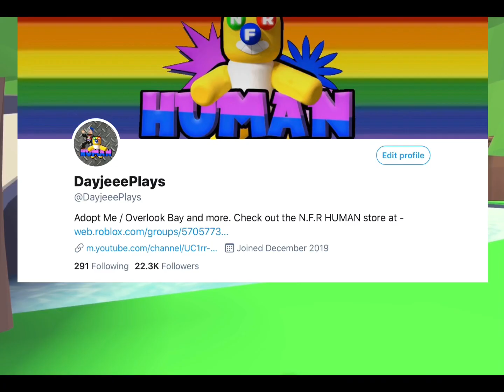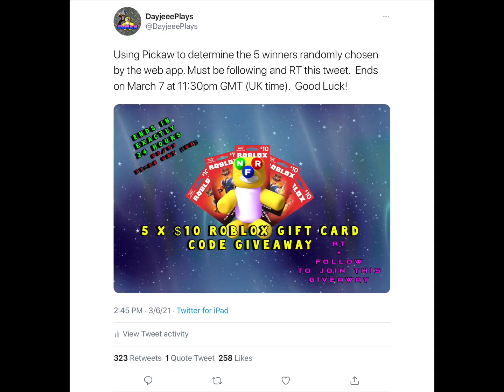HATCHING DIAMOND EGGS + UPDATED DIAMOND PET VALUES